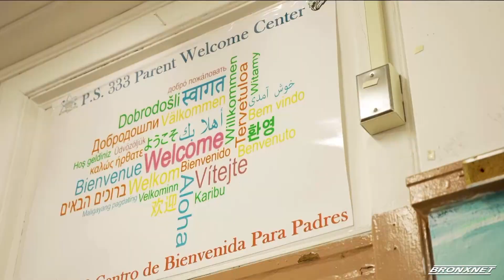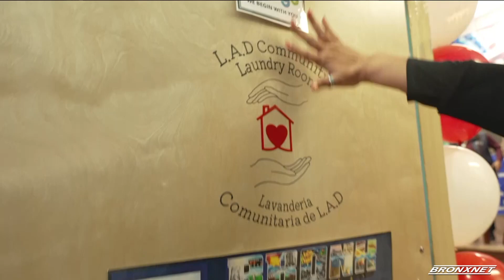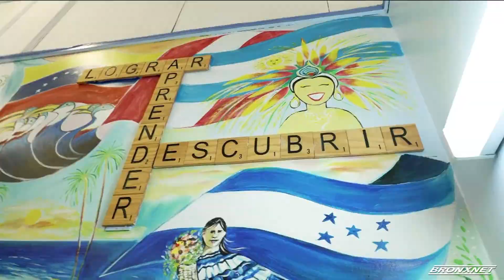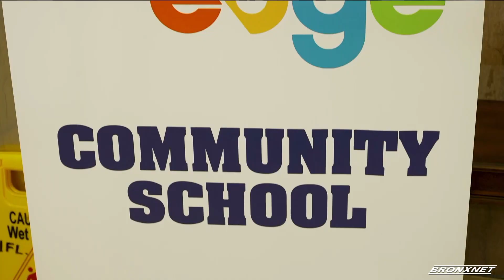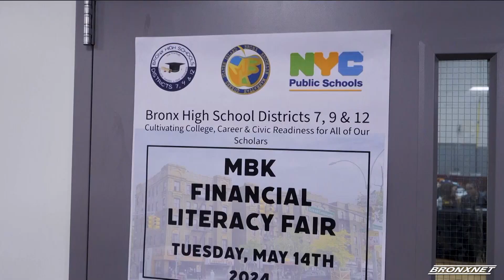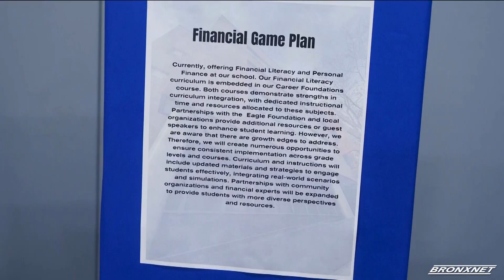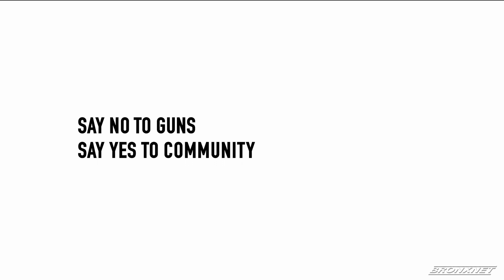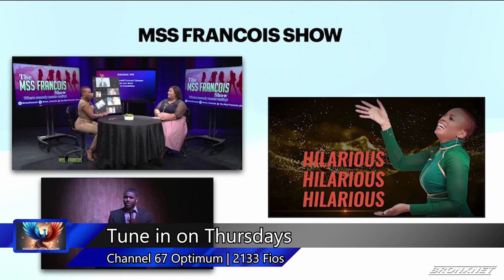June 12, 2024 | OPEN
OPEN Host Kibin Alleyne sits with the Senior Teaching Artist/Choreographer of National Dance Institute, Mary Kennedy, Psychiatric & Mental Health Nurse Practitioner,  Desiree Matthews, 2024 Graduate of Fordham Preparatory School, Alfonso Pimentel, WHEDco’s Vice President of Community Development, Kerry A. McLean, and Senior Program Manager of Commercial Revitalization, Jamila Diaz, and Harlem United’s CEO, Jacquelyn Kilmer, and Client and Board Member, Shakira Stevens.